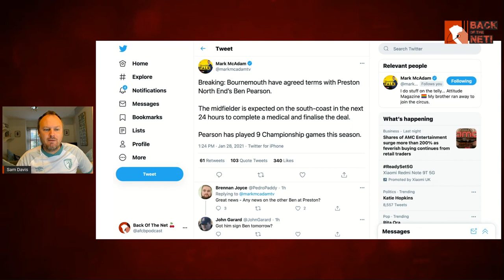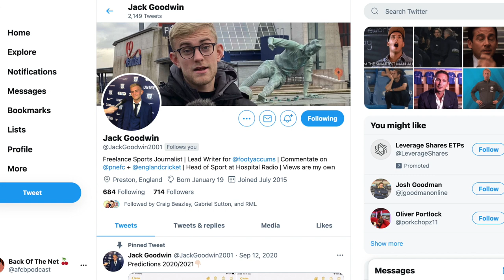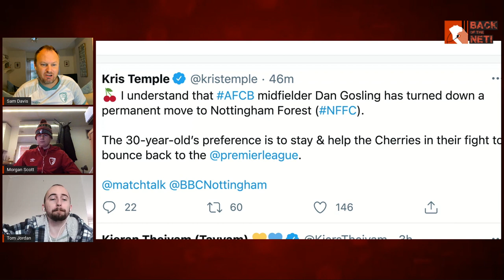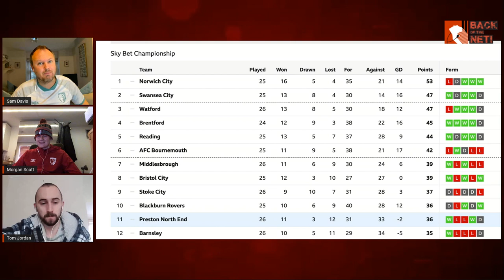BEN PEARSON: Preston Midfield Star Set To Sign For Cherries To Help Promotion Push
With the news that combative Preston North End midfielder Ben Pearson is set to sign for the Cherries, we speak to Jack Goodwin, freelancer sports journalist and PNE commentator, to talk about the imminent transfer, and to find out what he will offer the Cherries as they push for promotion.

Also features news of Dan Gosling's will he/won't be transfer to Forest, Jack Wilshere, Jack Simpson's transfer to Rangers, as well as a potential departure for Nnamdi Ofoborh too.